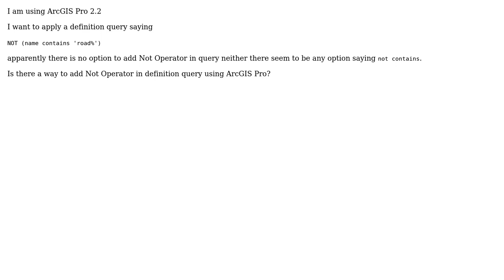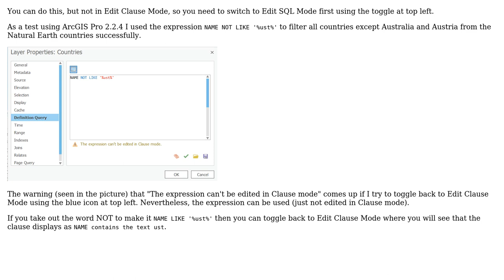GIS: Adding Not Operator in Definition Query of ArcGIS Pro?